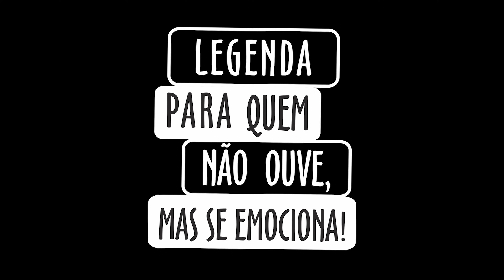COMO AS PESSOAS CEGAS “VEEM” A CAMISA DA LEGENDA NACIONAL?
Olá, gente!

Orgulho de fazer parte da diversidade de todas as pessoas cegas apoiando a campanha! Paulo Fernando e @Navisaodocego  (Fernando Campos) são cegos totais; @michellplatini6219  (Michell Platini) e @AmandaMittz  são pessoas cegas com baixa visão!

Eu criei a estampa de alto-relevo com texturas diferentes para que pessoas como eles possam conhecer o logotipo da Legenda Nacional!

Gostaram? Sigam o canal do Youtube da nossa campanha:

Essa publicação contém